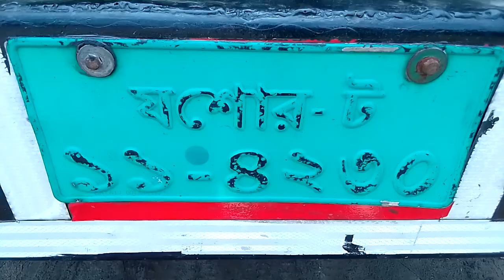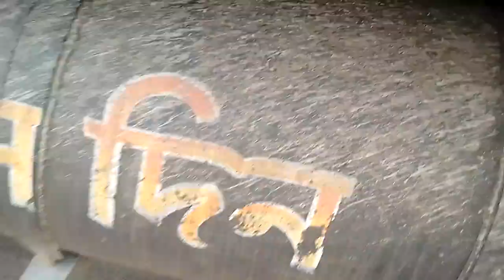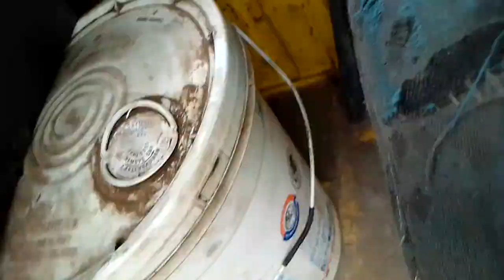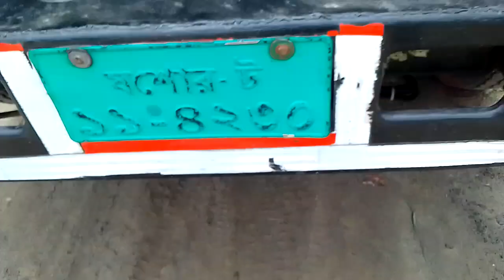কড়কড়া TATA1615 ex2 গাড়ি কিনুন একদম সস্তায় 2017 সালের 10 মাসের ডিটেইল জানতে কলঃ01704850321(যশোর)